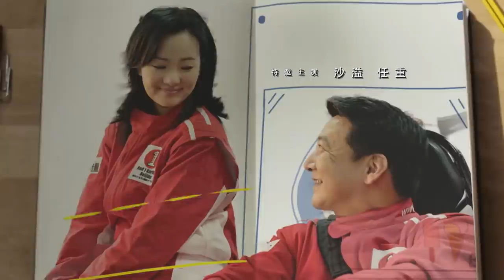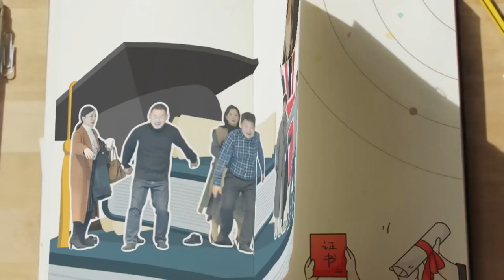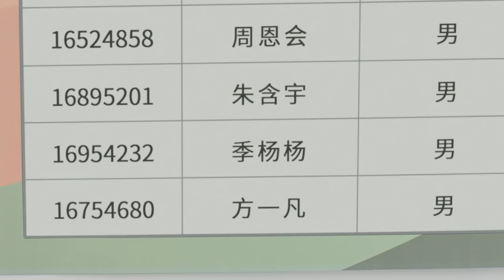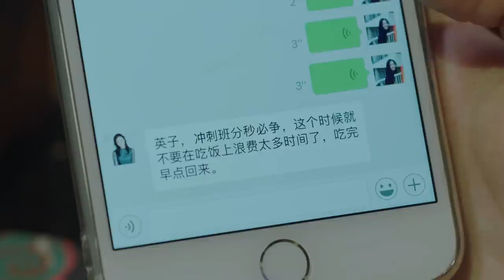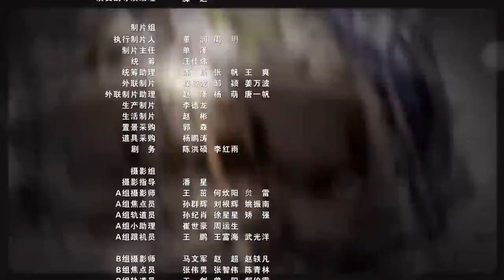【English Sub】A Little Reunion (2019) - Ep 07 小欢喜 | School, Youth, Family Drama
Native Title: 小欢喜
Also Known As: Xiao Huan Xi
Genres: School, Youth, Drama, Family
Cast: Huang Lei, Hai Qing, Tao Hong, Quo Zi Fan, Victor Liu, Wang Yan Hui..